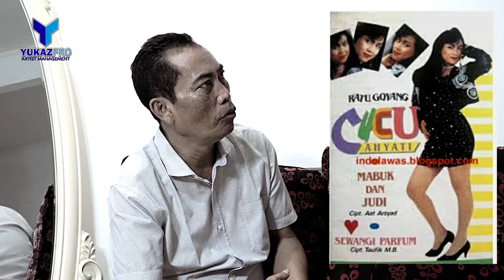CUCU CAHYATI ...GAGAL JADI GURU TERNYATA SUKSES KARIERNYA SEBAGAI ARTIS DANGDUT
CUCU CAHYATI PENYANI DANGDUT KELAHIRAN TASIK MALAYA YANG POPULER NAMANYA LEAT LAGU MABUK & JUDI TERNYATA PERNAH MENGGLUTI PROFESI SEBAGAI GURU HONORER NAMUN GAGAL METAIH CITA - CITANYA SEBAGAI GURU ,,, AKHIRNYA MAUK KE DUNIA TARIK SUARA SEBAGAI PENYANYI DANGDUT ,,, BERAWAL DARI PENYANYI PANGGUNG HINGGA MENGIKUTI FESTIVAL DANGDUT DI SALAH SATU RADIO .. DAN AKHIRNYA MENGHANTARKAN CUCU MASUK KE DUNIA REKAMAN, SAKSIKAN KISAH SELENGKAPNYA HANYA DI OPRASI DANGDUT,